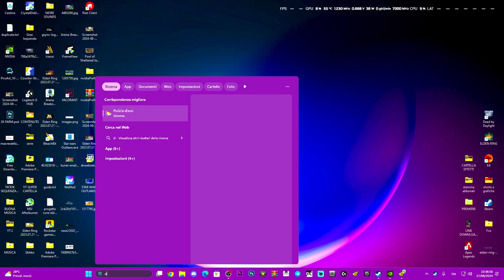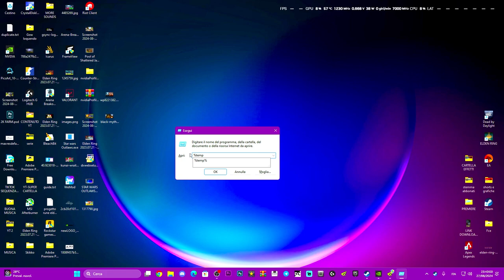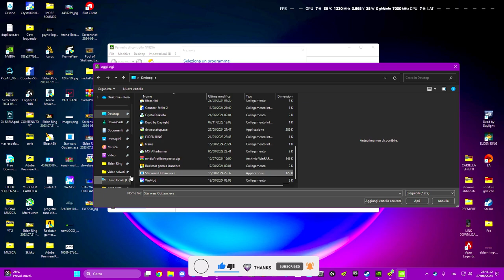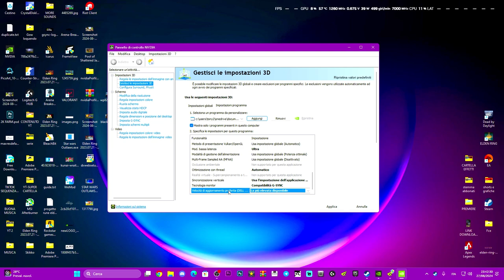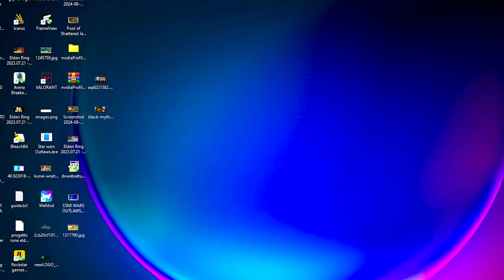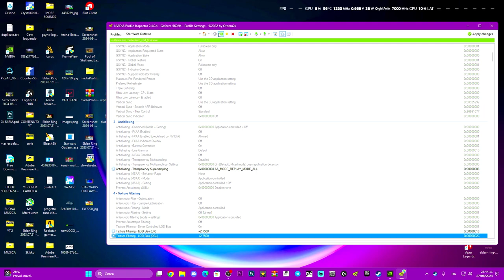COME AUMENTARE GLI FPS SU STAR WARS OUTLAWS SENZA LAG E MIGLIORARE LE PERFORMANCE AL 100%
SE HAI PROBLEMI CON IL LINK ENTRA SU DISCORD GRAZIE!

MIO REFCODE:563685ph1

PC:
MOBO: B450 GAMING PLUS
CPU: R5 3600
GPU: 1660 SUPER
RAM: 16 GB
CASE: 4000D AIRFLOW CASE CORSAIR

VIDEO TUTORIAL
               GAMES---TECH---MICROSOFT